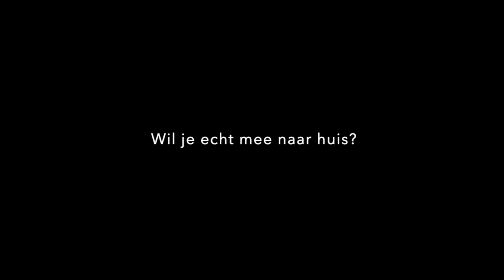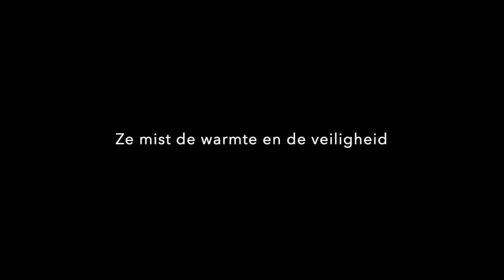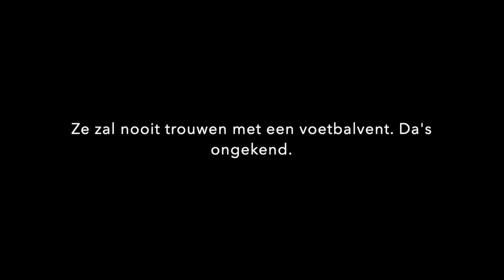Hockeymeid - Maurits Fondse ('Uptown Girl' - Billy Joel)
Vertaling van 'Uptown Girl' van Billy Joel.
Tekst: Maurits Fondse